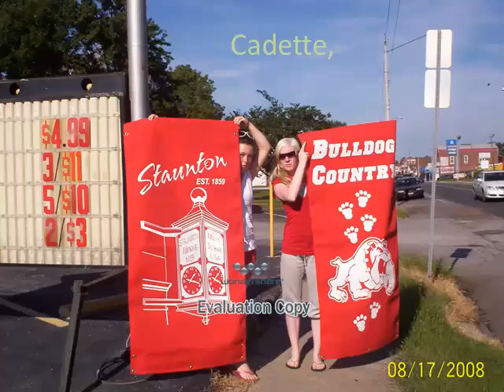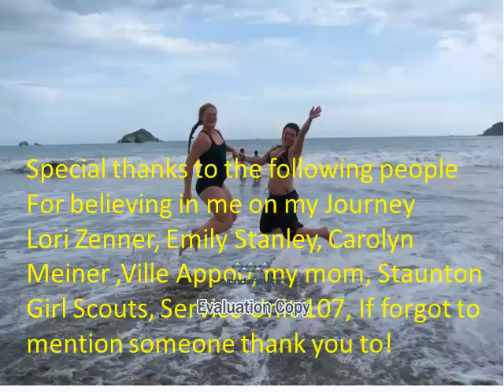Girl Scout Katie Bowen's memories of a Girl Scout's journey of a lifetime!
Katie started Girl Scouts at Daisy's and  stayed until she graduated high school, which made her the highest you can earn in scouts, which is an Ambassador. While in this journey Katie has earned over 500 patches, and other awards, which include Bronze, Silver and Gold. Only a small percent earn this Gold Award and travel to Costa Rica, on a Girl Scout destination.  This video is only a small fraction of her journey. Katie hopes every young girl joins Girl Scouts, for it opens all kinds of doors. And you make dreams come true.